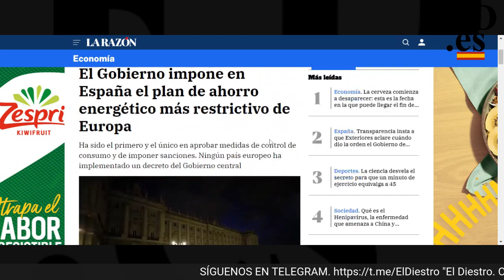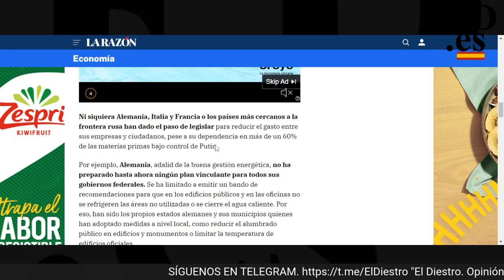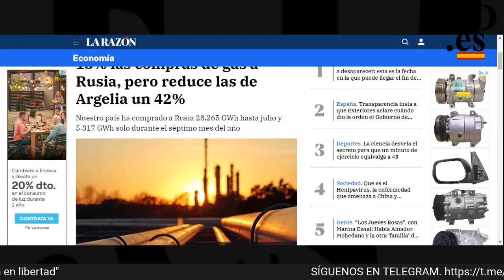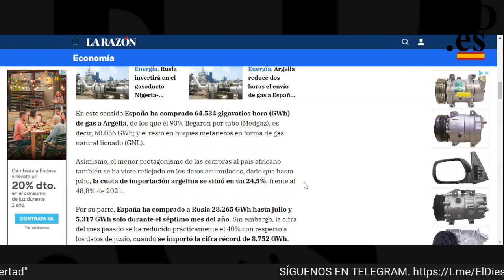Nos mienten y las consecuencias las volvemos a pagar nosotros